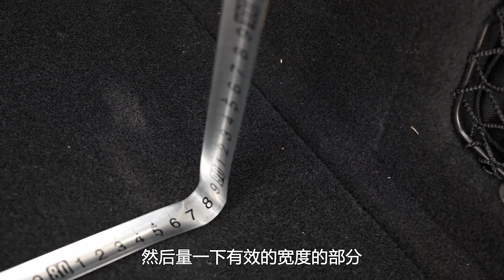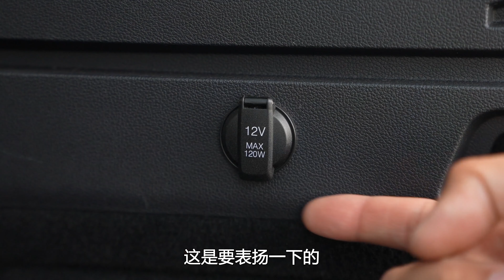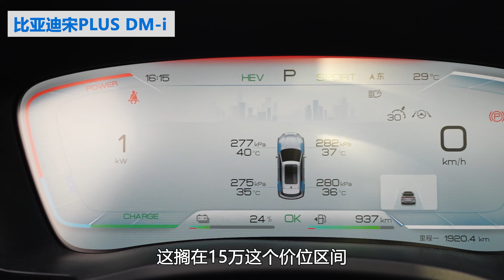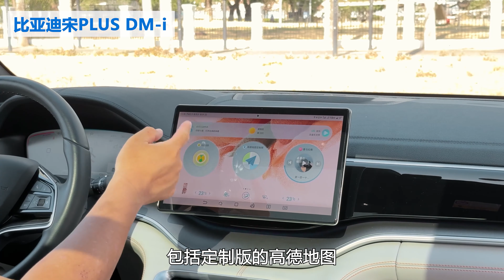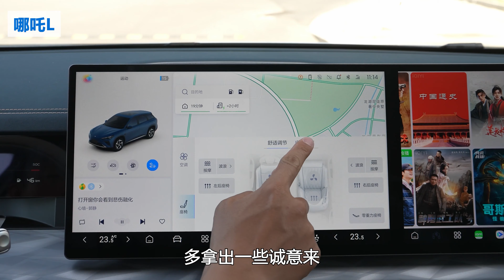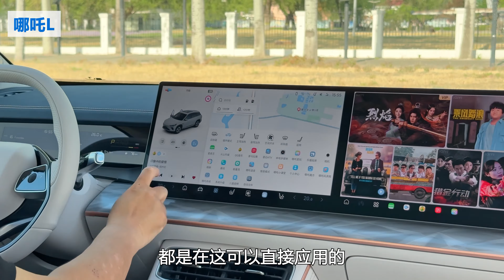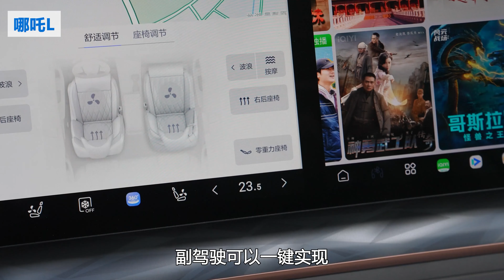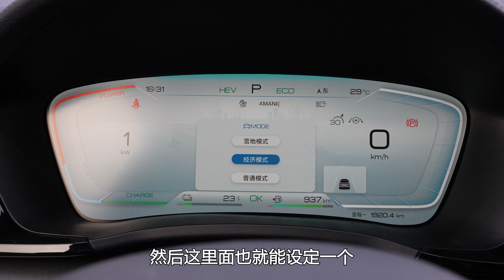韩路聊车：15万RMB性价比插混SUV对比